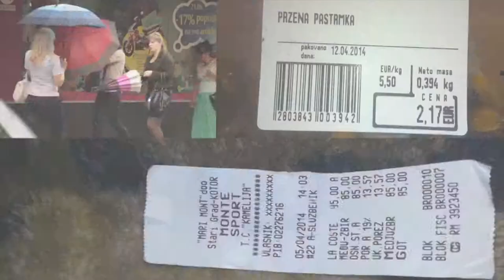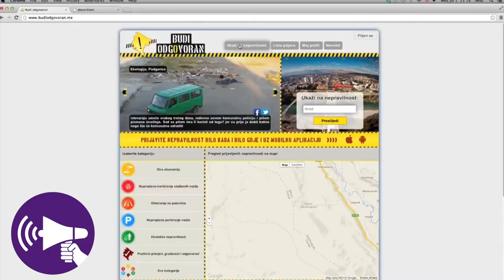Be Responsible | Active Citizenship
Be Responsible is the 2017 winner in the category Active Citizenship.
Mentor: Sava Dalbokov
Team: Milica Vuletic, Stefan Vujović, Nikola Bulatovic

Description:
Be Responsible is a platform enhancing two-way communication between citizens and public authorities in Montenegro, to tackle economic, ecological, traffic and other abuses observed in everyday urban life. Inspection authorities use the data collected by a broad smartphone network of participants to trigger problem-solving action. Results of investigations and successful action are published online to ensure transparency or to illicit further comments from users.

Comprised of a website, apps and call centers, the Be Responsible platform enables people to report irregularities including fake cash register receipts, violation of consumer rights and other misdeeds in the “grey” economy, misuse of government vehicles or illegal waste dumping to name just a few. The number of submitted reports and follow-up investigations prove that what could not be achieved through years of traditional government-led monitoring, gets results within months of citizen engagement. Be Responsible promotes positive social and institutional behavior, sorely needed in any society seeking progress.